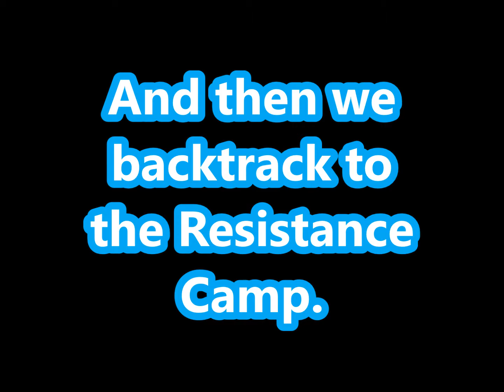Nier Automata Playthrough Part 7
Finally gone back to uploading my NieR playthrough. Here we fight off another invasion in the rain!